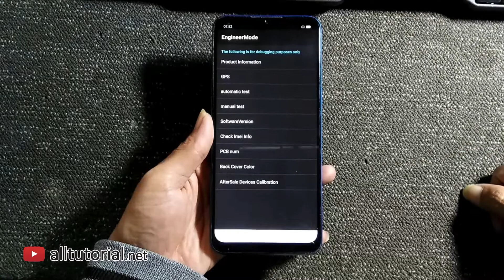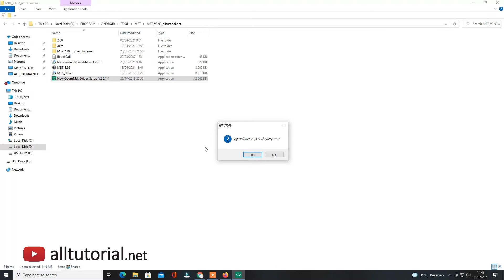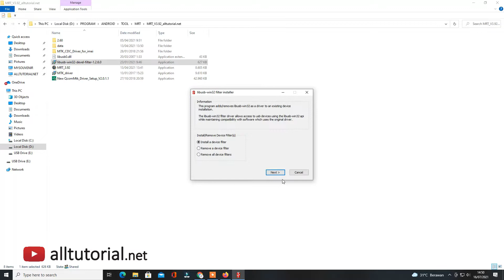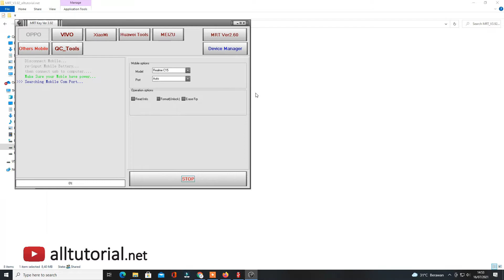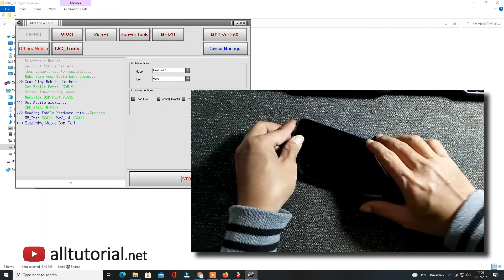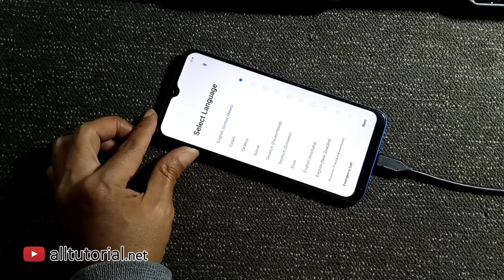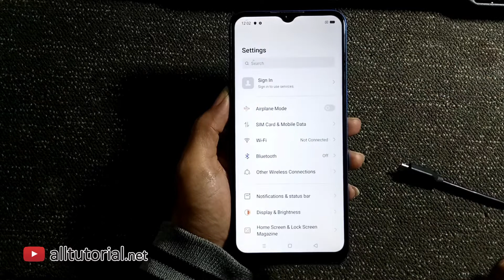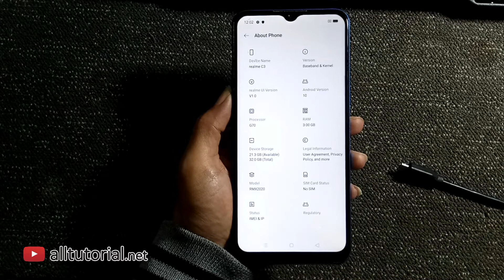One Click | Reset Realme C3 RMX2020 Atasi Lupa Pola atau Hapus PIN, Sandi, Password, Kunci Layar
Unlock Reset Realme C3 RMX2020 Atasi Lupa Pola atau Hapus PIN, Sandi, Password, Kunci Layar

Halo juaragan, jumpa dan jumpa lagi dengan kami dari alltutorial.net, setelah kemarin kita membahas tentang cara mengatasi lupa pola VIVO Y12, pada kesempatan kali ini masuk servisan REALME C3 RMX2020 yang mengalami lupa pola, PIN, sandi, password atau kunci layar.

Untuk menghapus pola REALME C3 RMX2020 kita bisa gunakan dongle seperti MRT Key, Miracle Box atau bisa juga dengan tanpa box dongle alias dengan tool gratisan. Untuk reset atau menghapus pola REALME C3 RMX2020 yang tanpa dongle akan kita bahas pada artikel selanjutnya. Saat ini kita fokus dulu bagaimana cara hapus pola REALME C3 RMX2020 dengan dongle (MRT Key).

Sebelum ke pembahasan perlu diketahui metode menghapus pola REALME C3 RMX2020 baik dengan atau tanpa dongle akan berakibat semua data yang ada di internal memory, seperti foto video kontak dan lain-lain akan hilang atau terhapus. Jadi pastikan agan-agan siap dengan hal tersebut atau setidaknya konfirmasi ke user dulu terkait masalah data yang pastinya akan jadi terhapus.

Oke, lanjut ke pembahasan cara mengatasi lupa pola, PIN, sandi, password atau kunci layar REALME C3 RMX2020 dengan menggunakan MRT Key. Yang harus dipersiapkan adalah tool dan file-file yang bisa agan download pada link di atas.